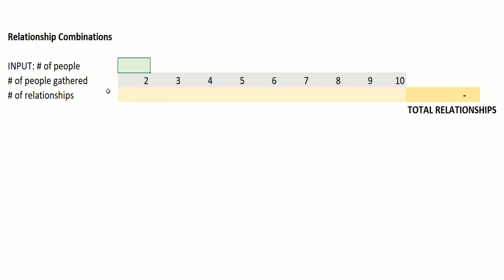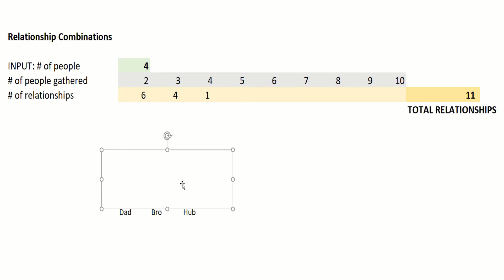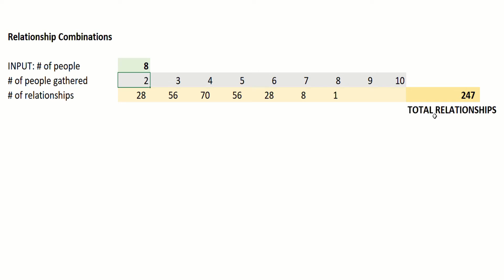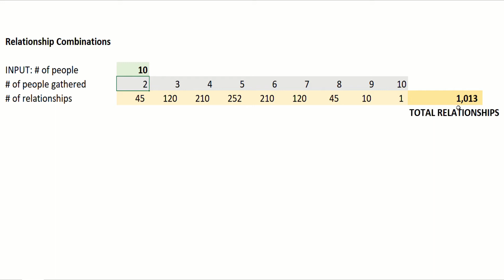Control Life with Greater Humility in Relationships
In this episode, I demonstrate just how potentially powerful your relationship tapestry is already. Stick through to the end because this powerful concept can increase your empathy and compassion towards yourself and others, necessary ingredients for tapping into your personal and collective power. and is necessary to gain more control over your life.

00:00 Intro
1:10 One reason why interactions sour inexplicably
2:36 Begin demonstration of relationship dynamics
3:00 What is a combination?
4:00 Personalize this exercise
4:26 How the model works
5:27 Relationship dynamics with 3 people
5:55 … 4 people
6:45 … 6 people
7:37 Mushrooming dynamics with 8 people
8:39 Explosive with 10 people
9:51 Even more below the surface
10:30 Energy spreads across circles
11:50 Use a strength-based approach for growth and healing
12:26 Increase your control over your life
13:25 Toxic environments
14:10 Reflection question to get you started

Takeaways:

- Relationships can be difficult, especially when you are not aware of the many factors in play when you are interacting with another person.
- Humility about how much we do not know when dealing with people helps us enter each interaction with more compassion and patience.
- Being clear about where feelings of hurt come from prepares you to protect your relationship tapestry

If you are interested in the math behind the model used in this video, check out this great refresher series from Khan Academy

Credits: Many thanks to Muturi Njeri for contributing the intro video used on this video. May your works continue to add light to the world.